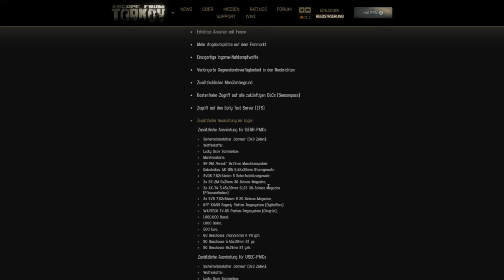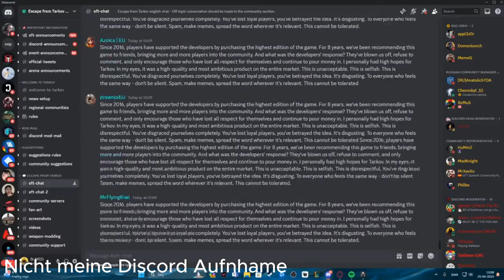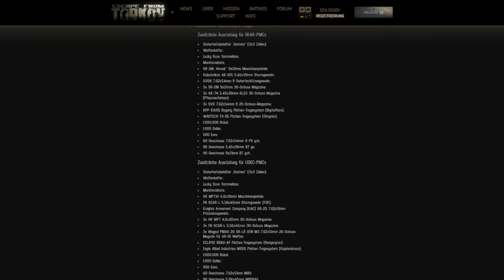Das dümmste, was BSG jemals gemacht hat. Ist EFT bald tot? EFT THE UNHEARD EDITION | EFT 14.6 Patch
Wie ist eure Meinung dazu?